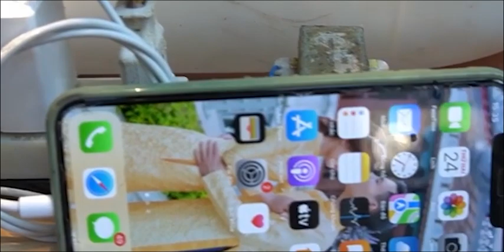THE BEST INOVATION IDEA FOR RENEWABLE ENERGY SOURCE.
START TO STAR IS THE BEGINING OF ANY ACTION IT IS THE BEST CREATIVE IDEA.